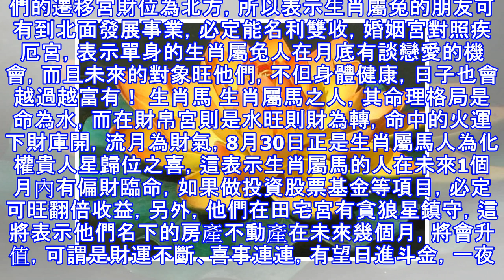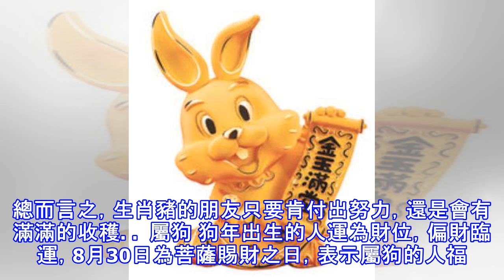8月30號後，7生肖有錢有真愛，買車又買房無債一身輕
8月30號後，7生肖有錢有真愛，買車又買房無債一身輕
生肖龍 生肖屬龍之人，其命理格局是命為金，而在財帛宮則是運為火，其中以火為生金之助力，所以流月火旺財生，8月30日，正是生肖屬龍人命理格局中為吉星化祿入命宮之位，所以這表示生肖屬龍的人，在未來幾個月為正財大運，有橫財入財帛宮，其命格中的事業宮更有天乙貴人幫扶，所以在事業宮內順心如意，必定可以步步高升，名利雙收之好運。彼時的生肖屬龍人不但能在工作事業上順順利利，而且於生活中可求財亦可求佳緣，因為生肖屬龍人的婚姻宮為正方位，所以特別是單身的生肖屬龍人，在本月底為桃花入婚姻宮，將會有非常不錯的對象出現，在年底可望喜結連理，奉子成婚，而且婚後夫妻共同經營事業將會更加的順風順水，一切諸事順利，一順百順，...
源: pixpo